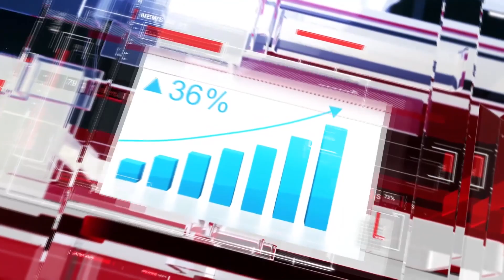A DIREÇÃO DA JUVENTUDE E DESPORTO EM VIANA CONVOCOU -O LÍDERES DAS ASSOCIAÇÕES PARA UMA REUNIÃO.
Líderes das associações e não só marcaram um encontro na villa de Viana para juntarem forças  e unir Donativos para as famílias  que sofrem enormes dificuldades na chuva passada. uma iniciativa da Direcção da Juventude e Desporto em Viana